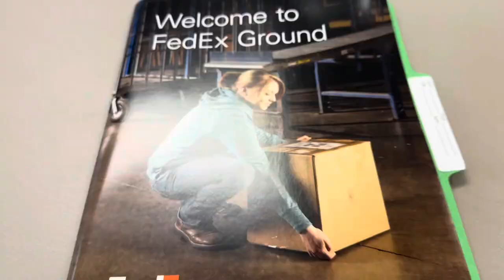Day in the life of a D1 Athlete || I’m Transferring Schools ! 😢